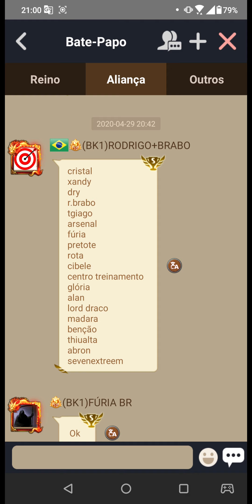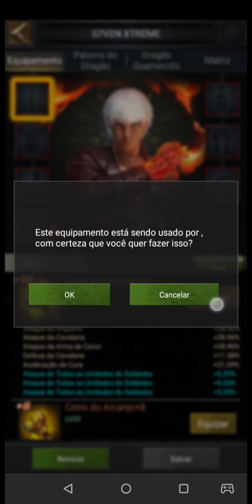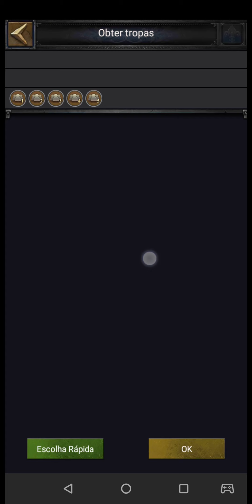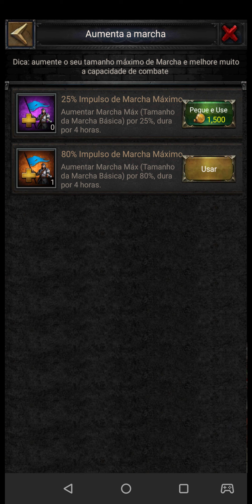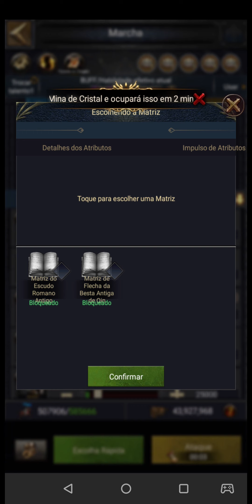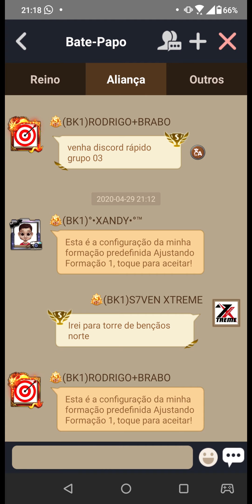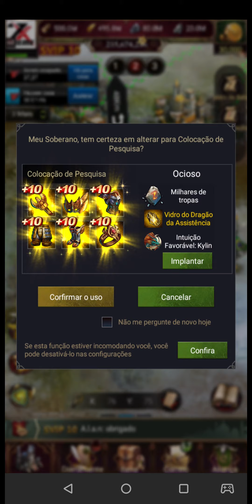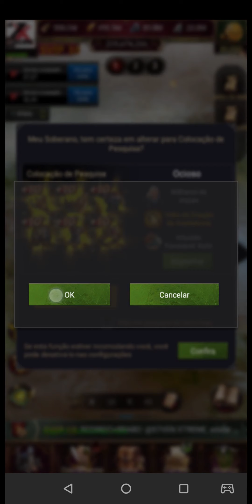COPA DO MUNDO COK, COMO PREPARAR O CASTELO?